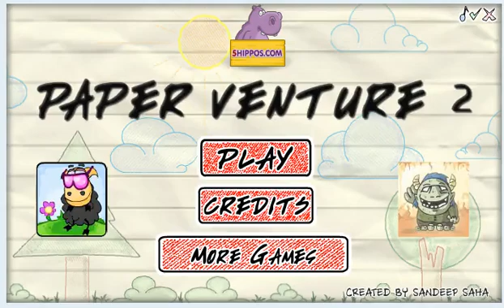Paper Venture 2 (PC browser game)